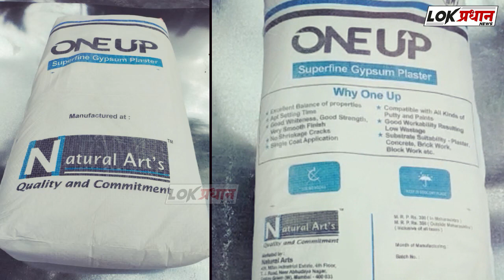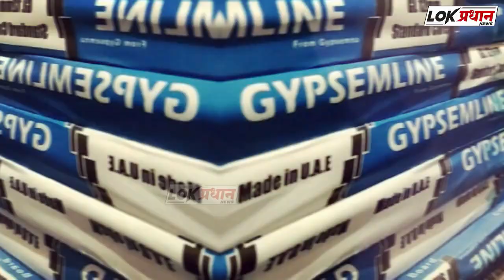महाविकास आघाडी विरोधात भाजपा ओबीसी मोर्चाच्या वतीने डॉ.आंबेडकर चौकाजवळ आंदोलन